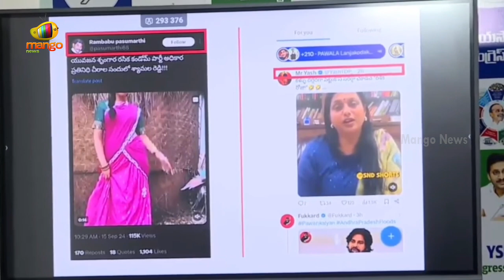Anchor Shyamala Shocking Comments On Deputy CM Pawan Kalyan | YCP Vs Janasena | AP Politics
Anchor Shyamala Shocking Comments On Deputy CM Pawan Kalyan. She alleges that the TDP is encouraging its followers to target her and RK Roja through trolling.